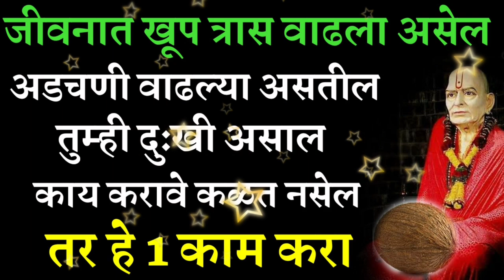जीवनात खूप त्रास वाढला असेल अडचणी वाढल्या असतील तुम्ही दुःखी असाल तर हे 1 काम करा